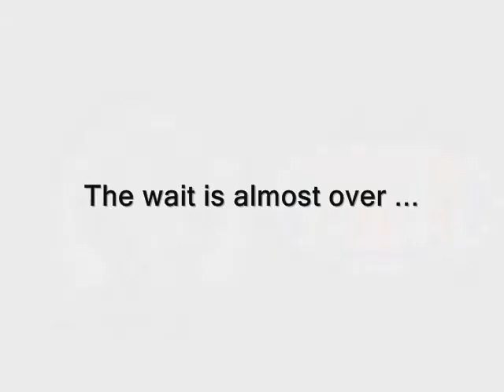HuMaNiZe vs ViViAn B. - "So High" ( GIUPPY BLACK RMX ) ___ Coming Soon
HUMANIZE vs ViViAn B. - So High (GIUPPY BLACK RMX)